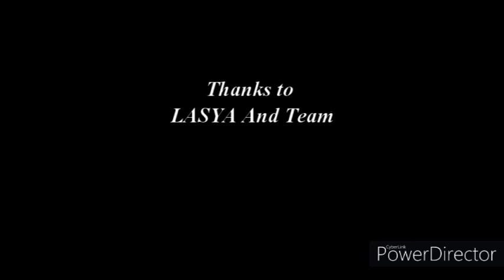Foolish Crocodile and Clever Monkey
Hi Friends,
Watch till End .. there are many interesting twists
I am back with an interesting moral story Hope you guys like it ... Never think the Crocodile's Wife and have cruel nature or hurt anyone... always help and make friends ... enjoy and live happily...
byeeeeee